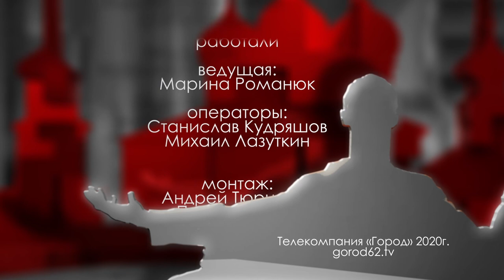Галина Маликова. Новая система налогообложения в 2021 году // Городские встречи